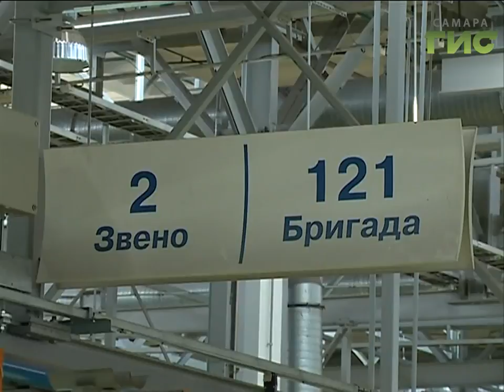"События" от 20.09.2016 (день)